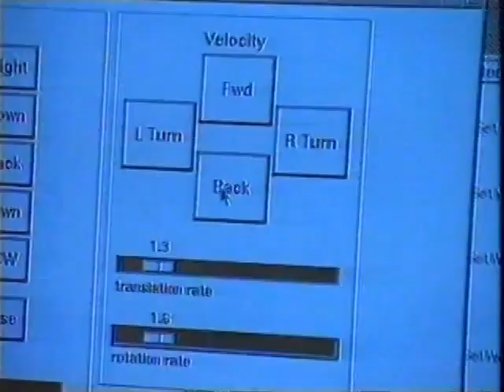Soul Psych - Virtual World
Thank you Internet Archives for the footage.